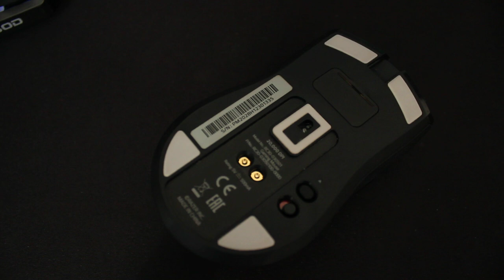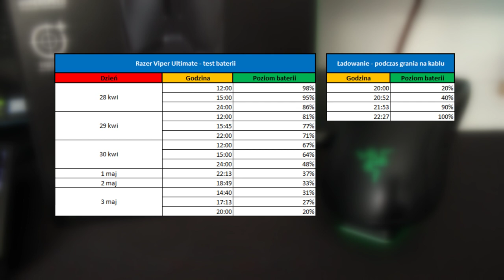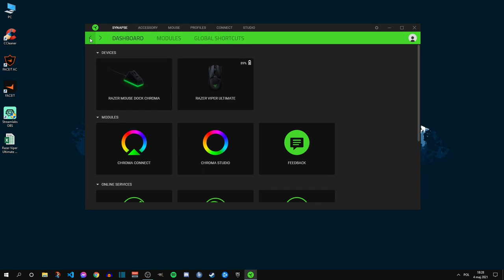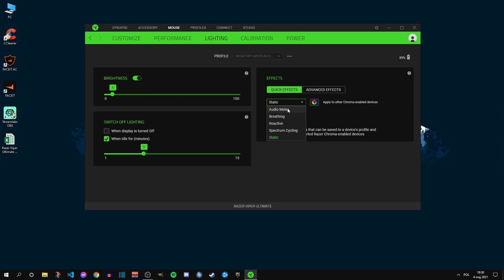Razer Viper Ultimate - Aż Tak Dobra?!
Moja recenzja Razer Viper Ultimate. Przyznam, że to najlepsza myszka jaką kiedykolwiek miałem.

🎮 Mój sprzęt:
* Lenovo Legion 5
* LG 24GM77